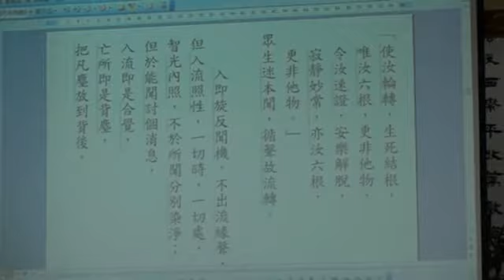背塵合覺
不於所聞分別染淨，但於能聞討個消息，不要所聞那一些聲音，我們不要去分別，不要分別它是屬於染，還是屬於淨；是屬於好的，還是屬於惡、不好的。不要去分別，但於能聞討個消息，那個誰能夠聽到？那個能聽到的就是我們自性，不生不滅的佛性本體。
   入流即是合覺，我們一入流，跟自己的覺性就合在一起，亡所即是背塵，把凡塵放背後，把良知良能呈現眼前，我們了解背塵合覺就已經能夠回歸到本體回來，所以我們雙手一合起來，那個就是背塵合覺，兩隻手，因為我們左手做，右手做，我們兩手一合起來，就凡塵事没辦法做，把凡塵的事都放到背後，這樣雙手一合就把心掏出來，跟覺性合在一起，所以這個叫背塵合覺。凡塵的事都在背後，覺性合在一起了，很理想。各位會不會？我們所做的事，右手做的事，左手做的事，都是凡塵事，凡塵事不做了，背塵，放到背後去，雙手一合良心都掏出來，合覺。背塵合覺，這樣知道嗎？時時刻刻我們就是要背塵合覺，跟自己的覺性合在一起，跟自己的覺性合在一起我們就可以成就，所以我們不管什麼地方所在，我們都一定要智光內照，要背塵合覺，即是正確的修道軌道